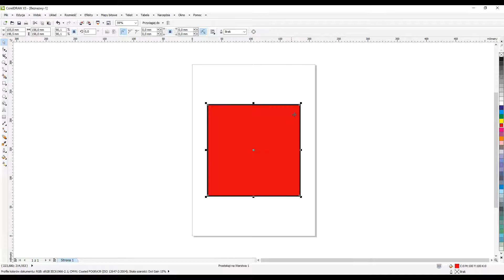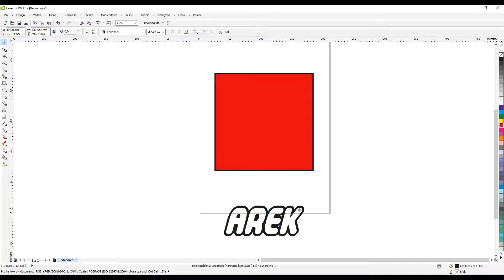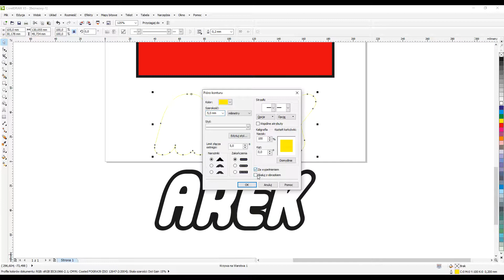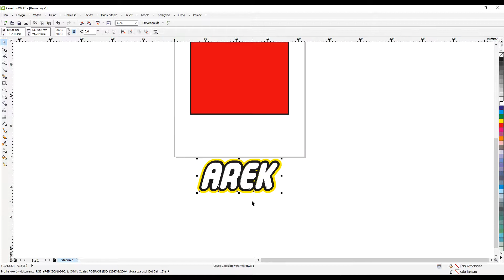Jak zrobić logo w stylu LEGO z własnym imieniem? Przerabiamy logo LEGO! Poradnik [#31]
Jak zrobić napis z logo lego? Jak wykonać logo z lego z Twoim imieniem w środku? Jest to bardzo prosta sprawa. W dzisiejszym poradniku pokazuję skąd pobrać font identyczny z fontem lego oraz jak przygotować taki napis. Także jeśli jesteś miłośnikiem klocków lego, a nawet jeśli nim nie jesteś ale chciałbyś mieć podobne logo z Twoim imieniem, albo innym napisem to ten poradnik może Ci się przydać! Poradnik jest przygotowany pod CorelDraw, ale w każdym innym programie graficznym jest podobna zasada. Gdybyś miał jakieś problemy z tym, to daj znać, pomogę!

Wszelkie pytania do odcinków, pytania o pomoc przy projektach, itp. proszę kierować w komentarzach pod filmem, w polu dyskusja lub w social media, natomiast pozostałe na adres mailowy: